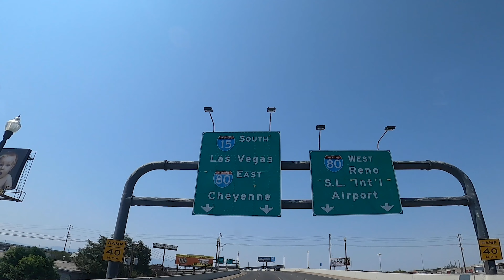Utah MTB Trip | i-Street Dirt Jumps SLC -- Part 4/4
Last day of our 5-day Utah trip. Got in a quick Sunday morning session at some local dirt jumps in Salt Lake City call i street. It was a little tight fittin the motorhome!